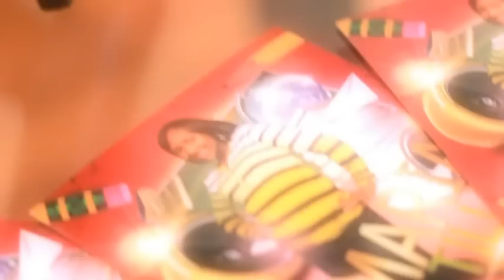10 year old Kamaria Official Music Video "Dream"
Kamaria 10 years old Official Music Video